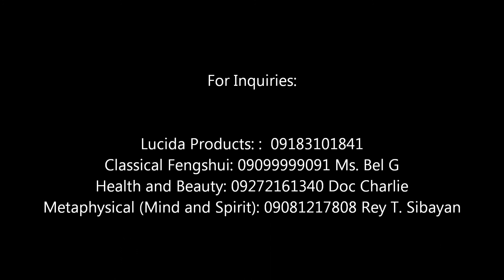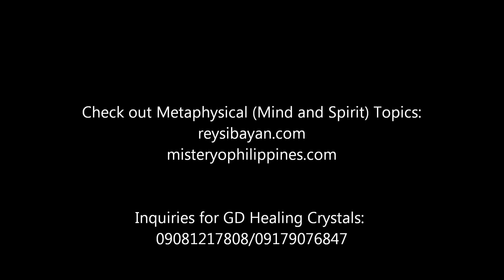Fengshui March 9 2013 Pt 3